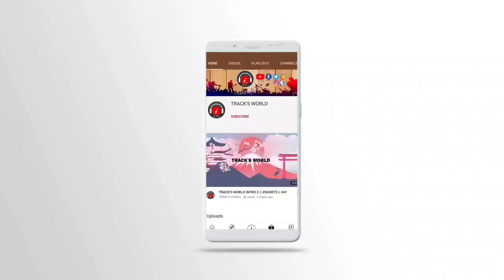1.అజేయుడా Song Track || Hosanna Ministries 2021 Song Tracks || TRACK'S WORLD || #56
🖐️🖐️హాయ్ ఫ్రెండ్స్ మీకు పాటలు పాడాలి అంటే చాలా ఇష్టమా? మీ పాటలకి మ్యూజిక్ ట్రాక్ ప్లే చేసే వాళ్ళు లేరా? అయితే ఇంకెందుకు ఆలస్యం, మా ఛానల్ని విజిట్ చేయండి.మా ఛానల్లో జీసస్ సొంగ్స్కి మ్యూజిక్ ట్రాక్ వుంటాయి.మీరు ఆ మ్యూజిక్స్కి మీ సాంగ్స్ పాడుకోవచ్చు. ఇంకెందుకు ఆలస్యం వెంటనే మా ఛానల్లోకి వేలి ఒకసారి చూడండి.మీకు ఏ పాట అయినా ఏ భాష అయినా, సరే మేము ఉచితంగా ట్రాక్ చేయిస్తాం.

🖐️🖐️Hi friends do you like to sing songs? Do you searching for music TRACK'S? Songs have backgrund music Track You can sing your songs to those musics , because it is too late , so soon finger in our channel.Watch any song you have any LANGUAGE any song Well we do it for free .

TRACK'S WORLD. ..🎼🎼🎵🎵🎧🎧🎹🎹📯📯🎤🎤🎛🎛📻📻🎷🎷🎸🎸

WE UPLOADS TOP TRENDING VIDEOS AND SONGS

AK CREATION'S